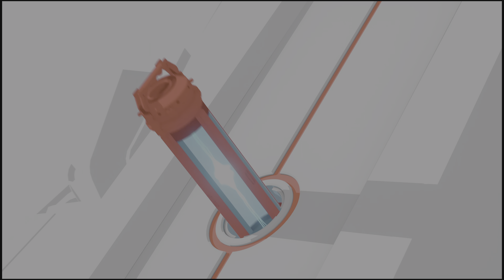Marvel's Spider-Man: Miles Morales - GAMEPLAY - [4K60FPS] - #2